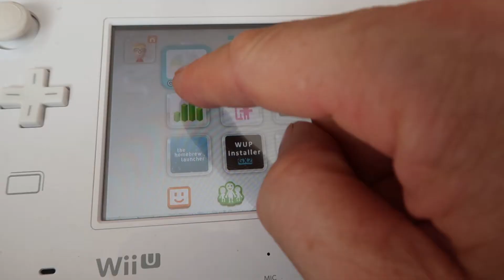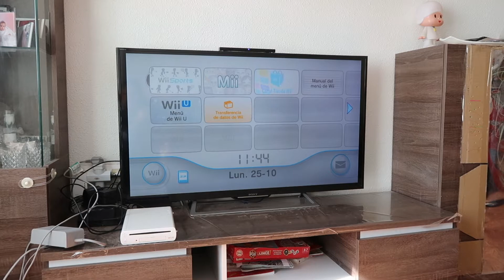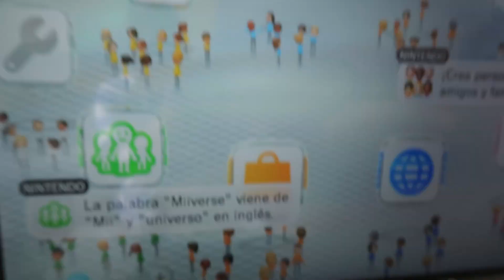Como poner un juego de Wii en Wii U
En este vídeo os muestro como poner un juego original de nintendo Wii en una Wii U